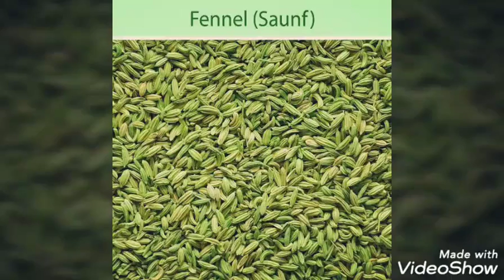Indigestion in babies - Home Remedy -100% Result | Sunita Ayurvedic Aushadhi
Indigestion in babies - Sunita Ayurvedic  Aushadhi
Home remedy for indigestion in babies
Very Effective Medicine.

For any queries please comment.